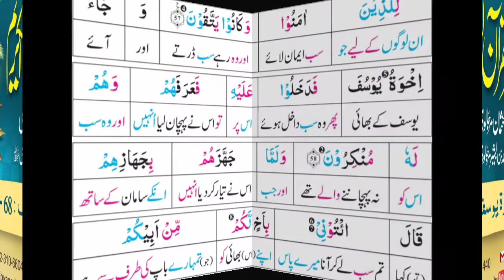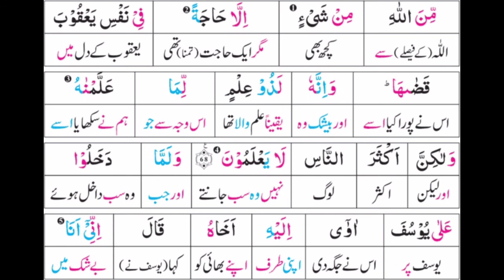📚 ترجمہ وتفسير، سورة يوسف: 68 - 58 ||🎙️حــافـظ عثــمان بن خــالد مرجــالوی حفظہ اللّٰه